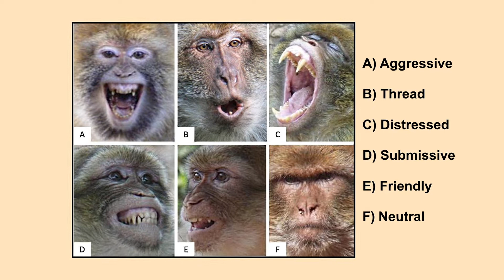Why Do We Show Our Teeth When We Smile? | Evolution of Smiling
Many animals show their teeth when they are aggressive, but in humans showing teeth while smiling is a friendly and happy emotion. How did this evolve?

Whereas facial expression and emotional expressions are important in all mammals, they are the most developed in primates. Whereas showing teeth and growling is a relatively simple sign of aggression in other animals, primates have a variety of emotional expressions where they show teeth. Subtle differences between facial expression can relate to different emotional states.

Showing teeth in primates can be a sign of aggression, when the lips are curled backwards. But when primates show their teeth, holding them together and having relaxed lips it is more a sign of submission. This subtle difference may have evolved over time and was accelerated by play fights. In play fights primates fake their emotional states to train for real confrontations. Subtle differences in facial expression however show the sparring partner that the aggression is not real.

References/resources:
Bax, J.S., Ungar, P.S. (1999). Incisor labial surface wear striations in modern humans and their implications for handedness in Middle and Late Pleistocene hominids. Internationa Journal of Osteoarcheology, 9(3), 189-198.

Caron, James E. (2002). From ethology to aesthetics: Evolution as a theoretical paradigm for research on laughter, humor, and other comic phenomena. Humor - International Journal of Humor Research, 15(3), –. doi:10.1515/humr.2002.015

Clement, A. F., Hillson, S. W., & Aiello, L. C. (2012). Tooth wear, Neanderthal facial morphology and the anterior dental loading hypothesis. Journal of human evolution, 62(3), 367–376.

Davila-Ross, M., & Dezecache, G. (2021). The Complexity and Phylogenetic Continuity of Laughter and Smiles in Hominids. Frontiers in psychology, 12, 648497.

Petersen, R.M., Higham, J.P. The Role of Sexual Selection in the Evolution of Facial Displays in Male Non-human Primates and Men. Adaptive Human Behavior and Physiology 6, 249–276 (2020).

Porteous J.(1989). Philosophy and Humor || Humor and Social Life. Philosophy East and West, 39(3), 279–288. doi:10.2307/1399449